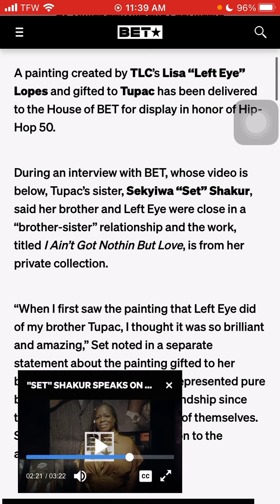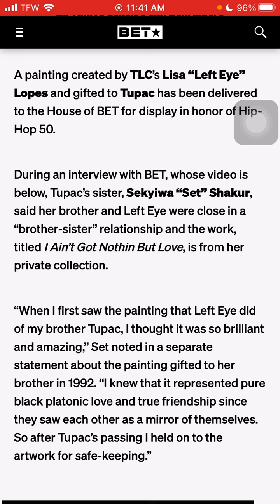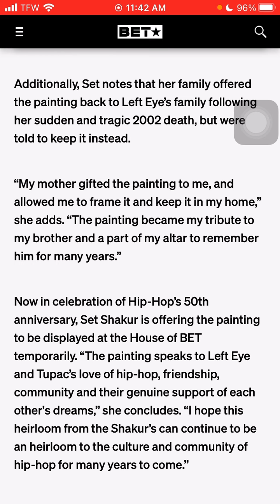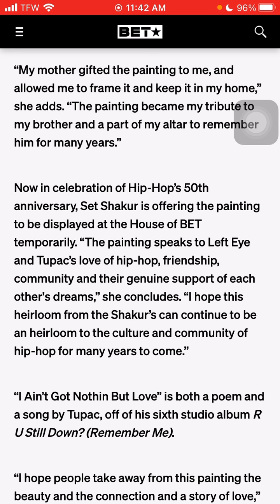BET Awards 2023: Tupacs Sister Talks Painting Done By TLC’s Left Eye Displayed At House Of BET♦️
Follow the homie below!

Heemz Gaming